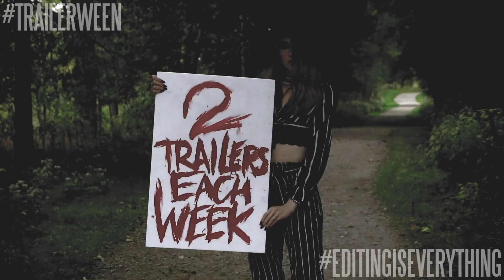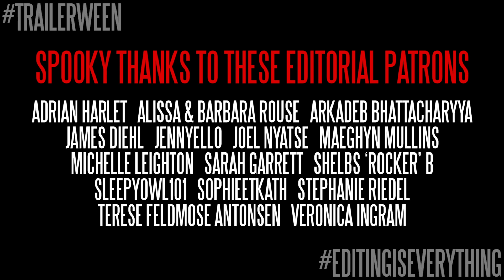IF MULAN WERE A HORROR MOVIE